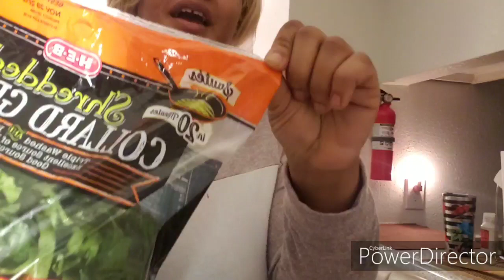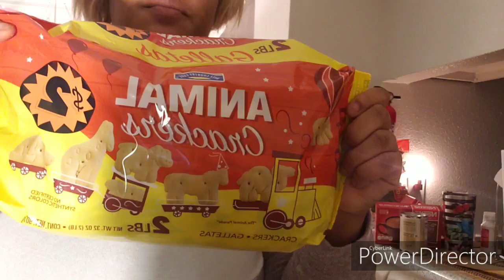THANKSGIVING H•E•B GROCERY HAUL